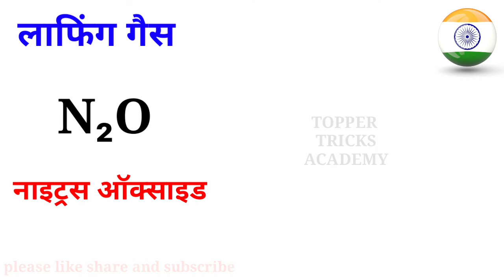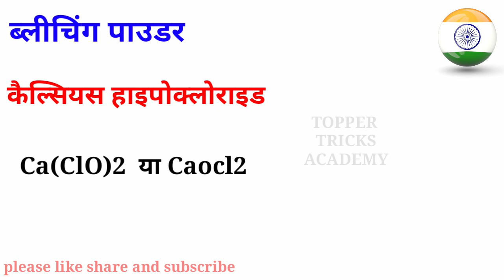महत्वपूर्ण रासायनिक यौगिक के नाम और सूत्र || class 9th 10th 11th || chemistry class 10th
topper tricks academy
very most chemistry for class 10th imp topic class 9th 11th 12th for all exam